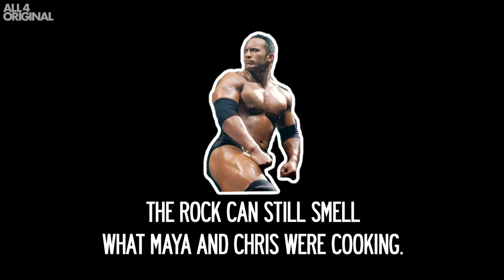Maya Jama Tries Dwayne "The Rock" Johnson's Crazy Hercules Diet!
Will Dwayne Johnson's diet make you feel fast and furious or slow and flabulous?

Produced by Rumpus Media Production for Channel 4 Television

With
Chris Stark
Maya Jama

Voice Over
Matt Edmonds

Home Economist
Kirsty Thomas

Researcher
Fiona Turnock

Edited by
Marc Richardson

Executive Producers
Emily Hudd
Iain Wimbush

Series Producer
Matt Edmonds

Filmed, produced and directed by
Tom Levinge